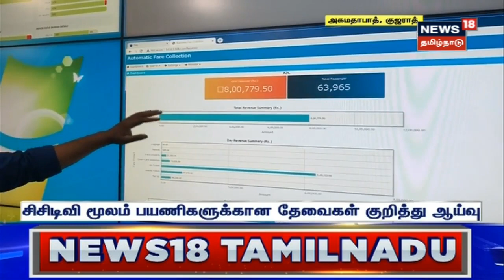Cauvery river | அதிக அளவு மணல் அள்ளியதே புதைக்குழிகள் உருவாக முக்கிய காரணம் என குற்றச்சாட்டு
அதிக அளவு மணல் அள்ளியதே புதைக்குழிகள் உருவாக முக்கிய காரணம் என குற்றச்சாட்டு. செய்திகளை துல்லியமாகவும் துரிதமாகவும் வழங்கும் தமிழகத்தின் முதன்மை செய்தி தொலைக்காட்சி உங்கள் நியூஸ்18 தமிழ்நாடு